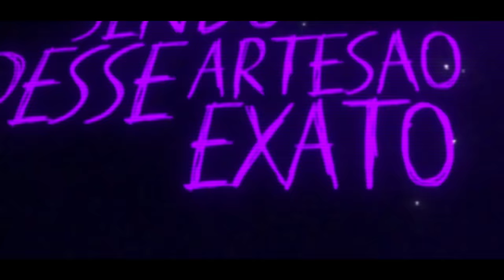♪ Fantasmático (Ben 10) | Medo | AniRap & Ishida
▶ Desenho: Ben 10

- Contato Profissional -

- Créditos -

▶ Voz/Letra: AniRap
▶ Mixagem/Masterização: Tec (@mixbytec)
▶ Editor: @ByRanori , @rmdseditor , @Kyrame , @scareditor , @Hikki
▶ Beatmaker: @Sobral
▶ Thumb: @MSdaiki
▶ Ilustração: 7_sketch (@7_sketch)

URT

- Tag -